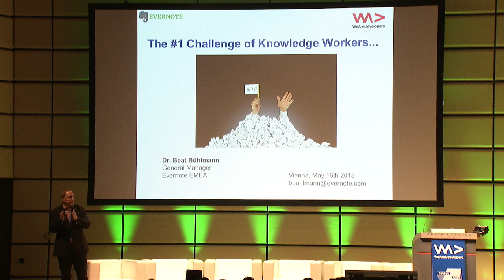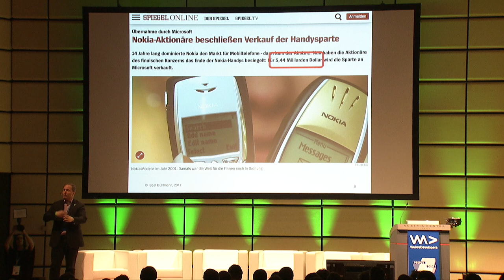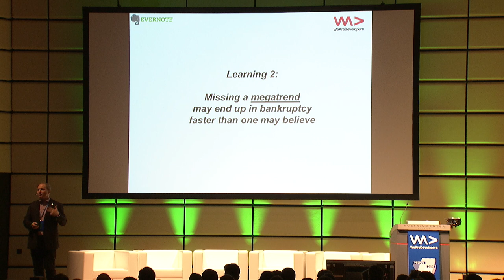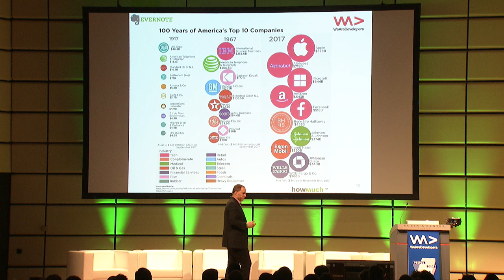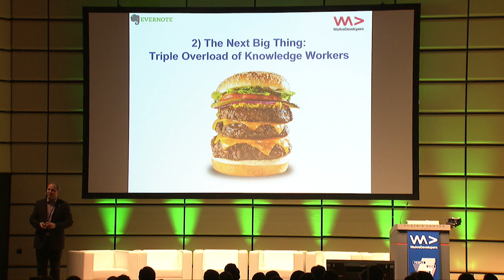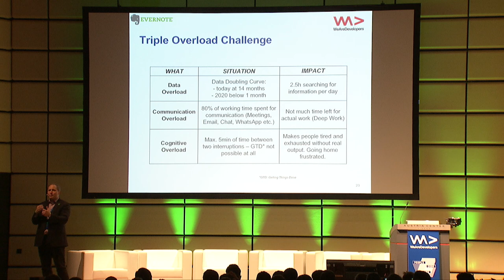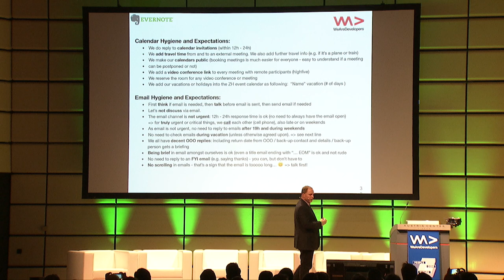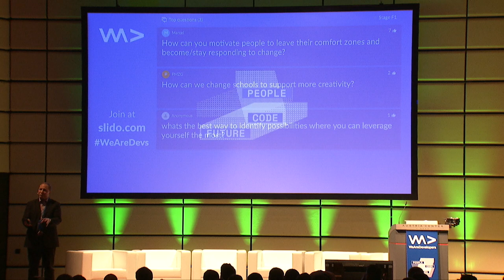The #1 Challenge of Knowledge Workers: Triple Overload and How To Overcome It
Through this talk by Beat Bühlmann , viewers learn to identify and diagnose the symptoms of triple overload, understand the real costs to your business, find practical fixes for individuals within your team, and adopt best practices to create a more productive company culture.